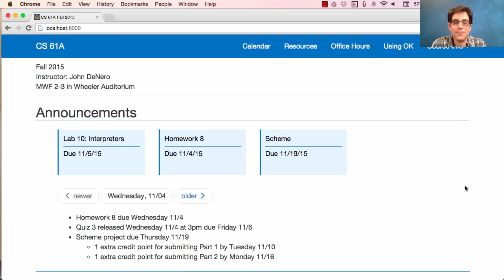61A Fall 2015 Lecture 27 Video 1